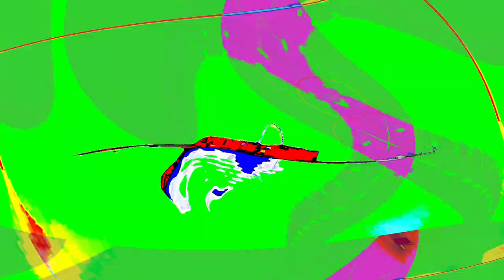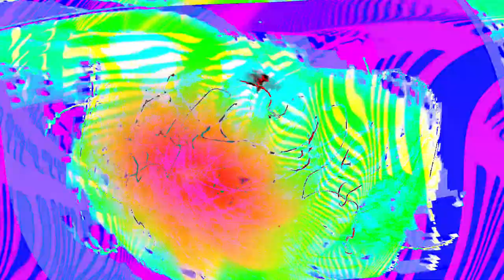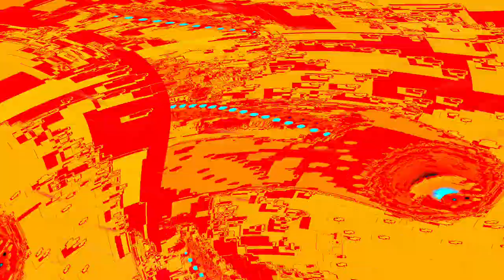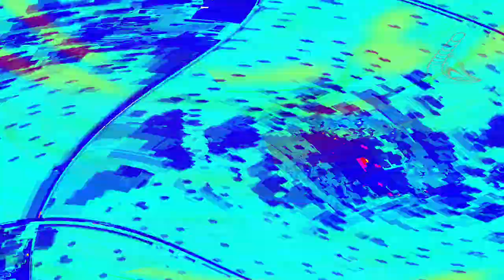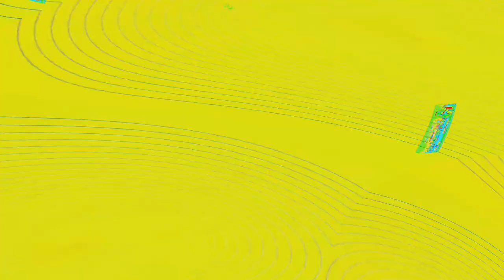[EPILEPSY WARNING] Movie 24 05 03 23h19m21s